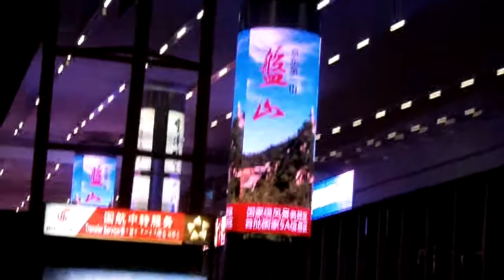Wayne in Beijing Airport China